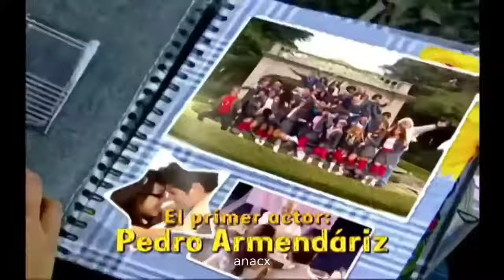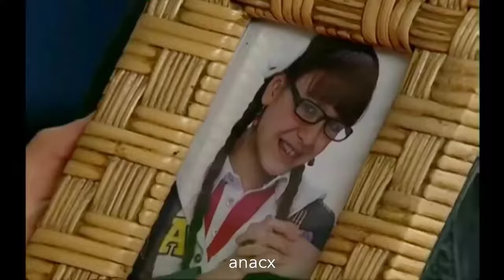Patito y Mateo - Su Historia Cap 87 | Patito (Danna Paola) Mateo (Eleazar Gomez)